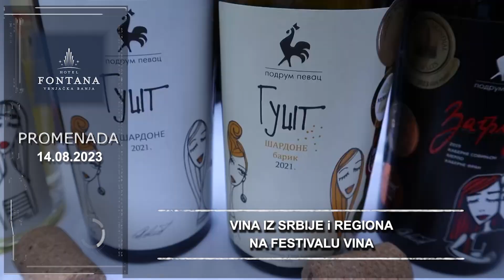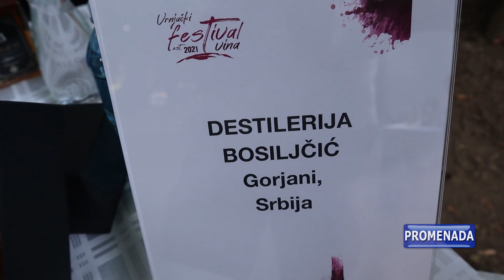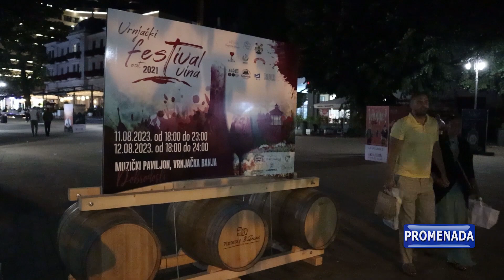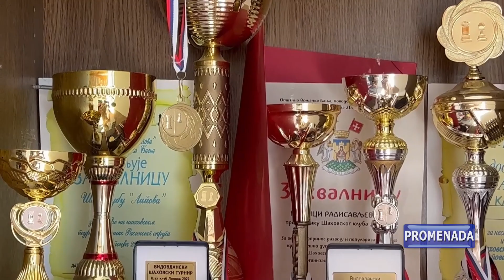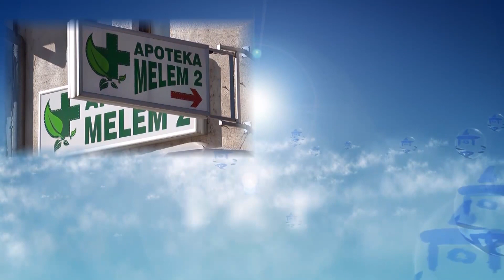PROMENADA - 14.08.2023 PONEDELJAK